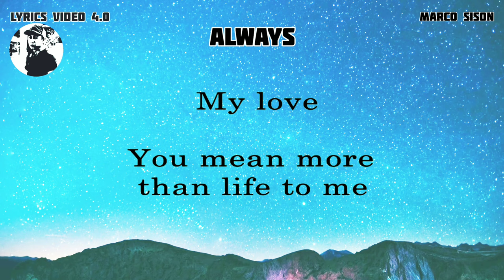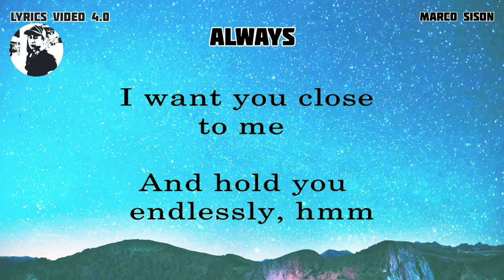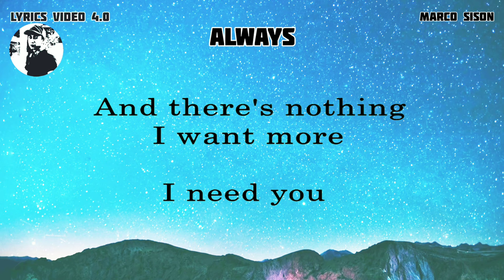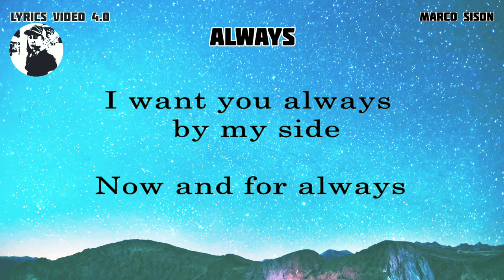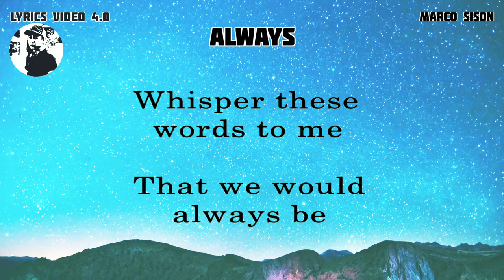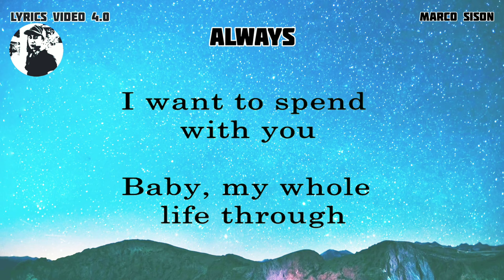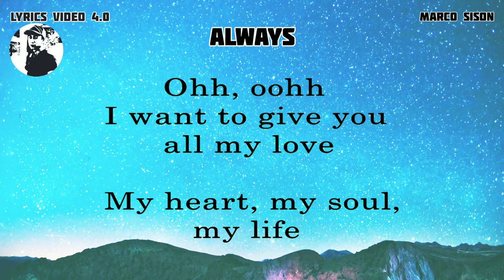ALWAYS - Marco Sison - Lyrics video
WELCOME AND ENJOY FOR WATCHING AT LYRICS VIDEO THANK YOU AND GODBLESS.

- LYRICS VIDEO 4.0 DETAILS -
Lyrics video 4.0 owner: Rudy Hermac Jr.
Music artist: Marco Sison
Video created by: Lyrics video 4.0
Layout and Design created by: Karaoke music